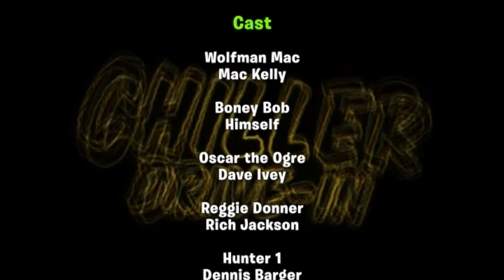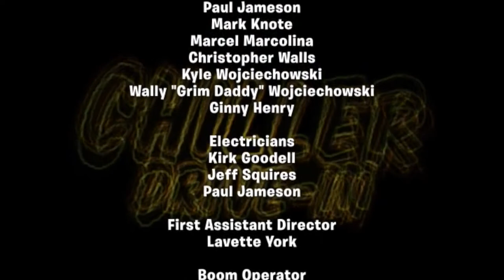Wolfman Mac's Chiller Drive-In (The Legend of Bigfoot)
This was a local, Michigan made Horror Host show that I worked on.  This video only has the wrap-around segments I directed for television.  NO movie.  It's pretty funny if you like cheese-ball, B grade movies!  Stay safe and Enjoy!